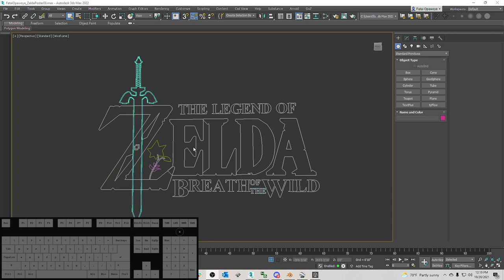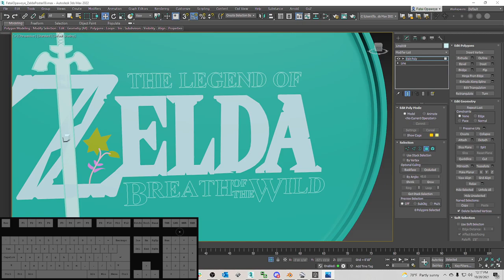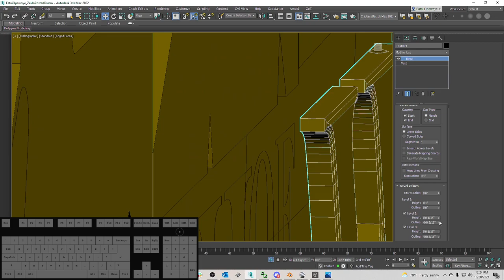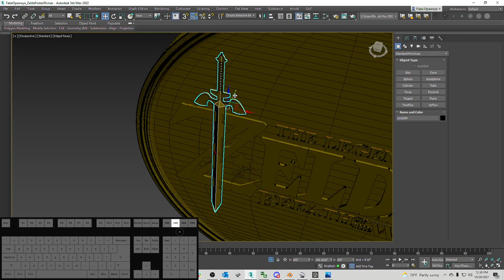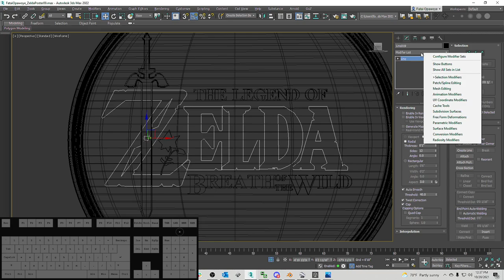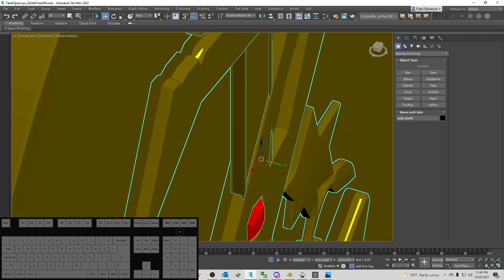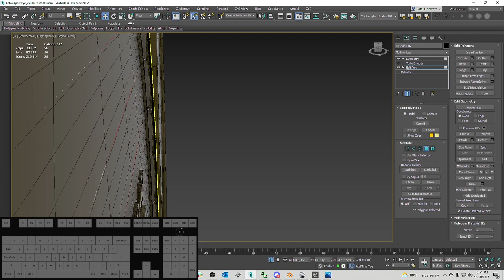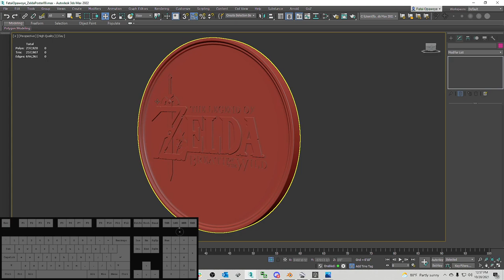Modeling Zelda Coin: Part 2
By Permission Only